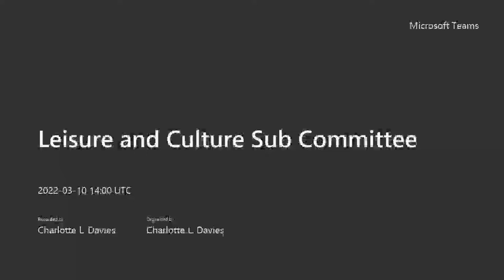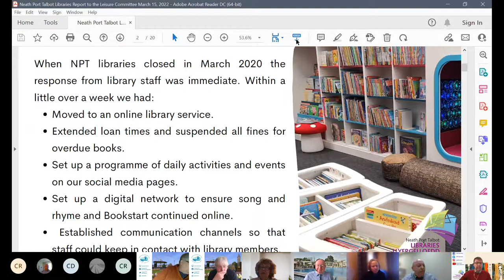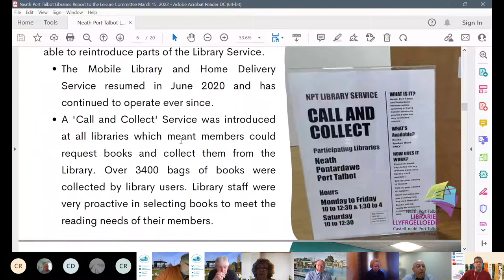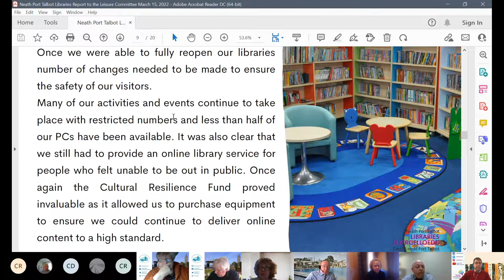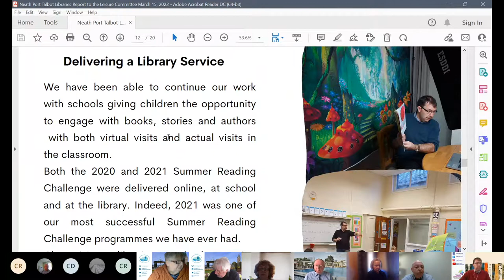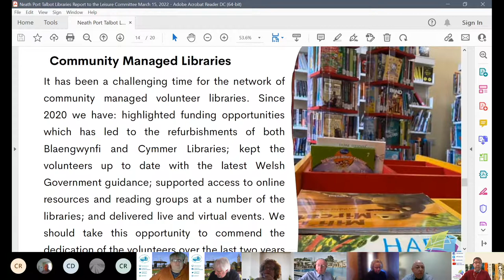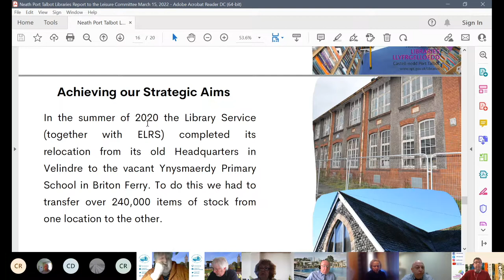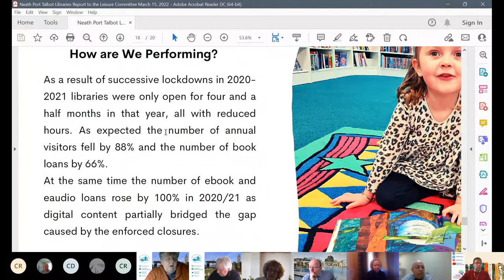Leisure and Culture Sub Committee - 10 March 2022